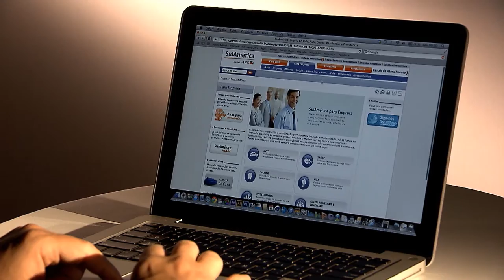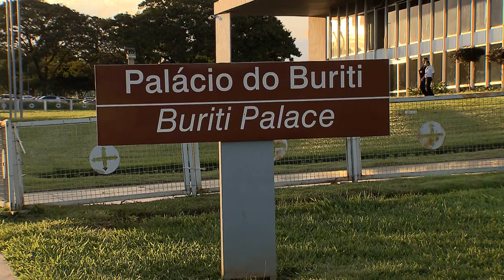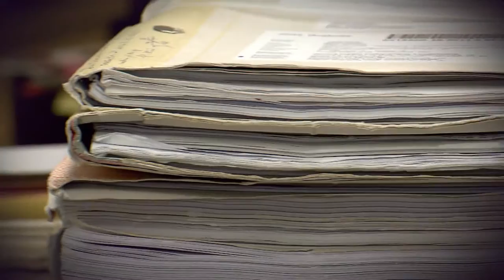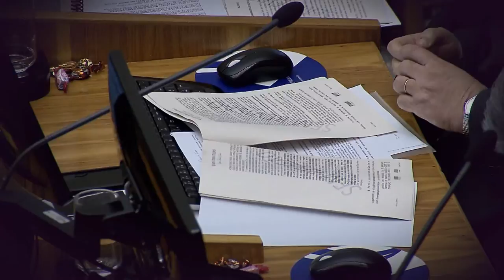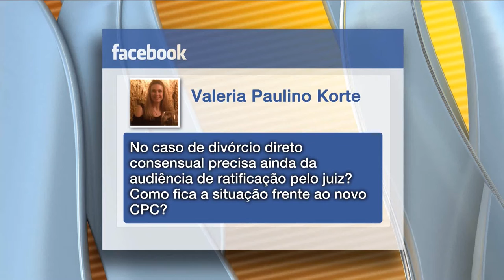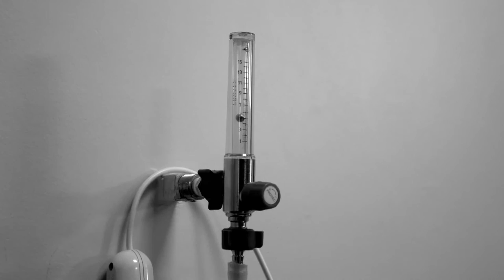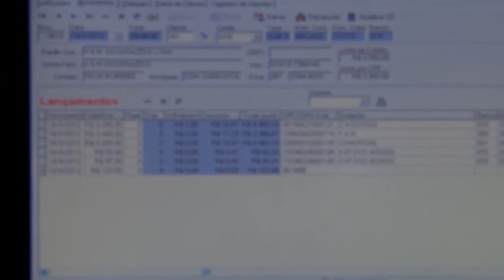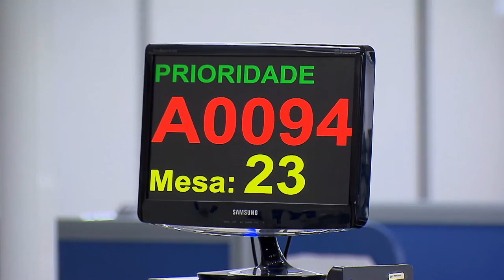STJN nº103: Divórcio (07/05/2016)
O assunto central do STJ Notícias nesta semana é o divórcio. Litigioso ou consensual. Divisão de bens e guarda dos filhos. O que o novo CPC trouxe de novo.
Um especialista vai responder perguntas enviadas por telespectadores por meio da página do STJ no Facebook e pelo Whatsapp.